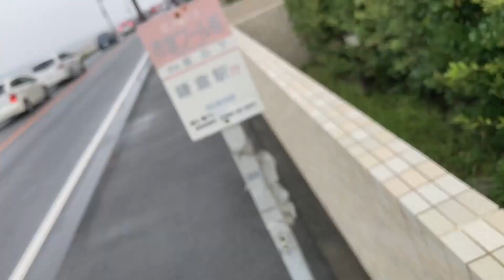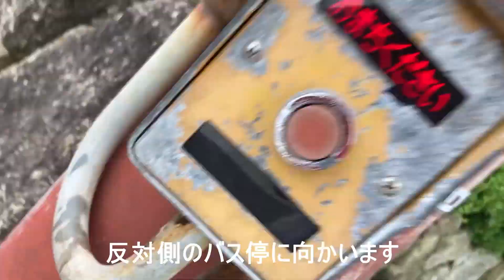土休日限定1日1本のバス停を襲った悲劇。鎌倉市の江ノ電バス【日本バス停紀行】第144回 市営プール前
【江ノ電バス】再生リスト

〈DATA〉
場所・神奈川県鎌倉市坂ノ下
運営・江ノ電バス
路線・K5